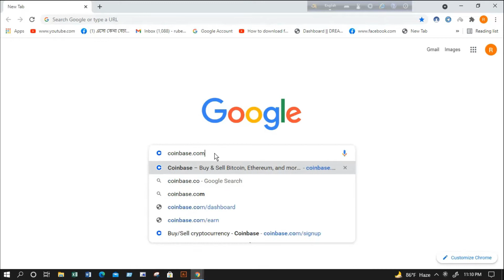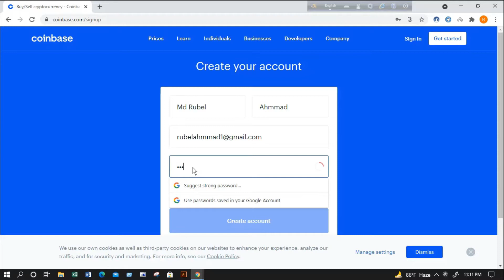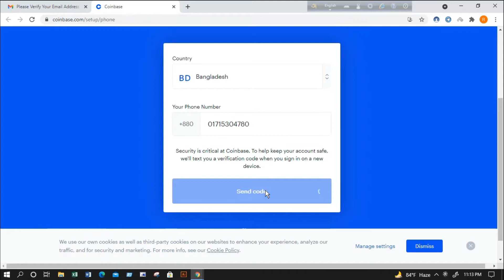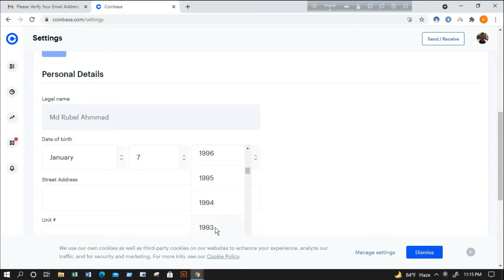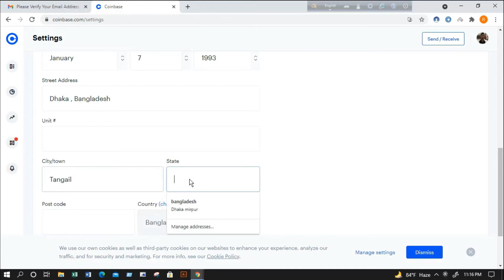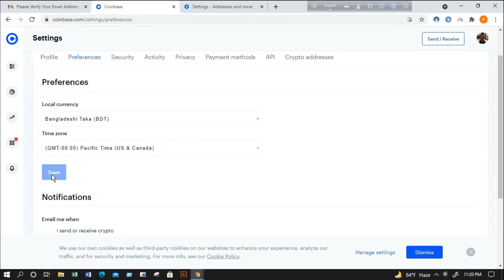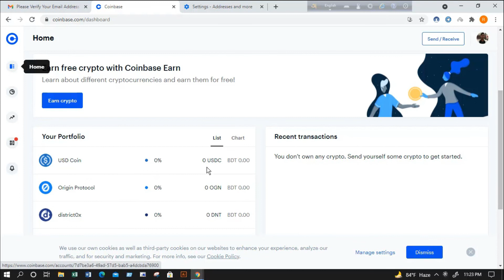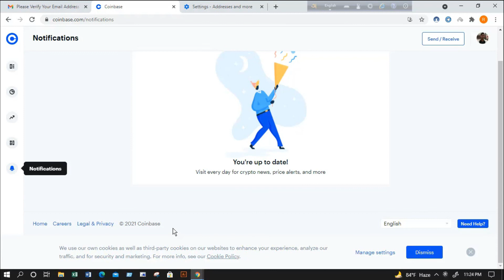How To Create Coinbase Account Create Verified Coinbase Account In Pc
In this video i will show you how to create coinbase account in pc